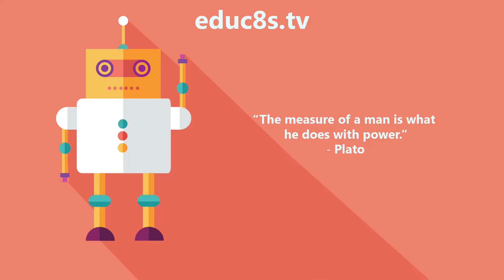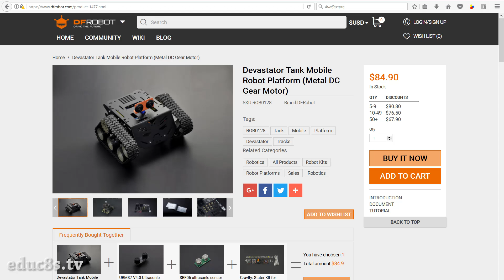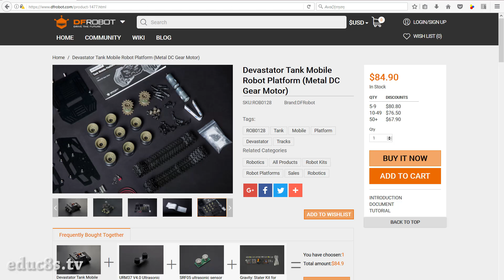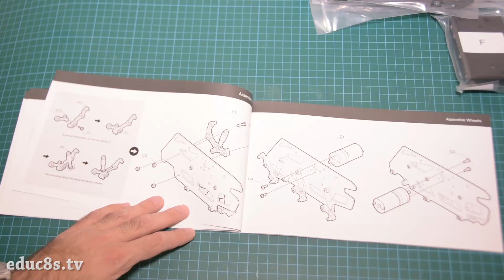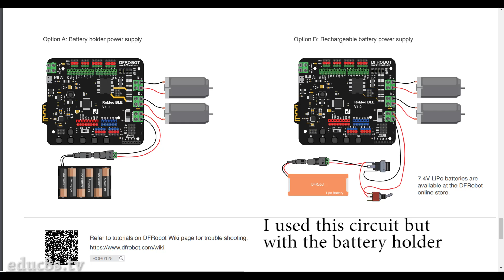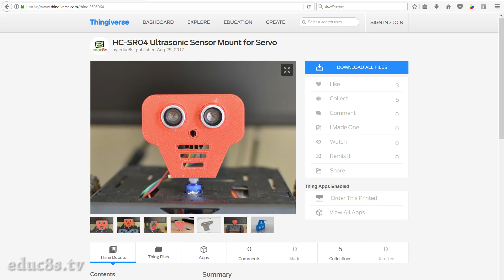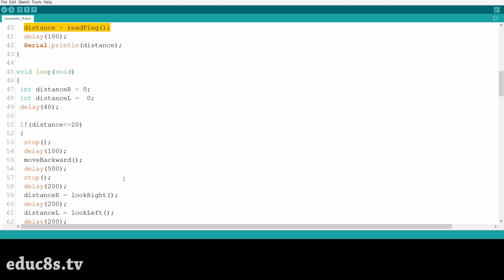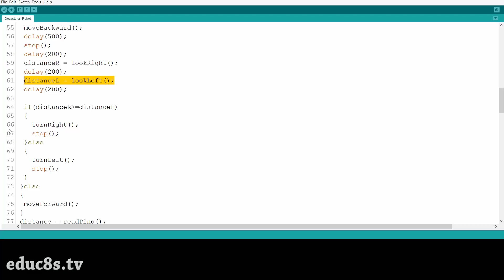Arduino Tank Robot Project using the Devastator metal chassis!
Welcome to another Arduino Robot Project video! In this video, we are going to build an Arduino Tank Robot; an enormous autonomous tank and we are going to try it on the field! Let's get started!

It can detect the obstacles using the ultrasonic sensor. When it detects an obstacle, it stops, it looks right and then left, and it turns to the direction with the most space available. If the obstacle is small in size, it has no problem to overcome it. Let's now move outside and see how it performs on the ground.

After a lot of search, I decided to use the DFRobot Devastator tank platform as the chassis of the robot. The Devastator platform is designed by DFRobot, and it is made from a high strength aluminum alloy which makes it robust and durable. The kit also uses metal gear motors which are more durable than the plastic ones.

DFRobot has also developed some very interesting Arduino compatible boards. I decided to try the Romeo board which is an Arduino Uno with an embedded motor shield. In other words, we can drive the powerful motors of the robot kit directly from this board. So this board makes thing much easier. The board costs around 30$.

We are also going to need the following parts to complete our robot:
• An SG90 servo
• An Ultrasonic distance sensor
• Some wires

Building a robot like this is a great experience. One can learn a lot from a project like this. It is an excellent introduction to robotics and Arduino since it is an easy project to build and the result is impressive. As a final thought, I think that the Devastator platform is a great robotics platform. I like the fact that chassis is mostly made out of metal. It is very well designed, and it provides a lot of room for more electronics and parts. You can use Arduino, Raspberry Pi or any other microcontroller with this kit. If you use big LiPo batteries, you can have this robot running for a long time and with more speed.